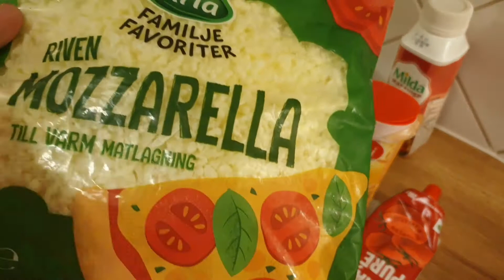Pizza Pie ln My Own Style🍕😊 ( part 2)